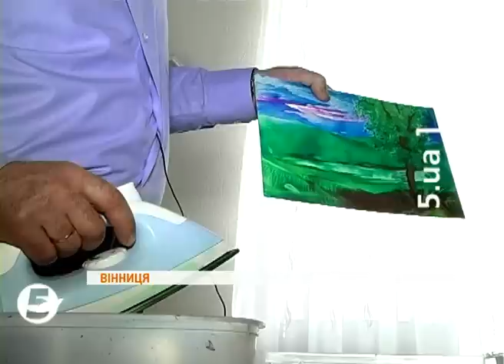3D-картини праскою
Замість пензля - праска. Саме цим побутовим приладом пише картини вінничанин Олександр Пелешко. У його доробку - десять витворів. Каже, його картини можна не лише побачити, а й відчути на дотик.